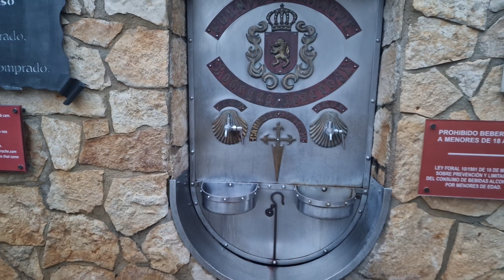The Camino Frances ETAPPE 5 og 6 ) Puente la Reina - Estella and (27.09) Estella - Torres del Rio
Jeg Startet min pilgrimsvandring fra Le Puy (Frankrike) 24 Mai, og målet var å nå Santiago de Compostela (1550 km) i løpet av 2022. . Musikk/sang Nathalie Theveny-sagaert Le Puy Camino or Via Podiensis. 22 Juni kom jeg til Saint Jean Pied de Port da viste gradestokken 39 grader så jeg stoppet der, og kom tilbake 22 september. Fra min start Le Puy har je vandret over 900 km, og jeg har litt over 600 km igjen til Santiago de Compostela. The Camino Frances (or the French Way)